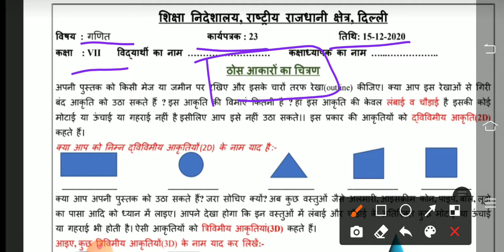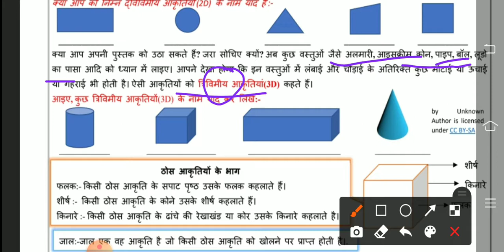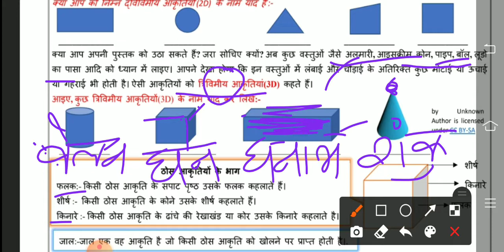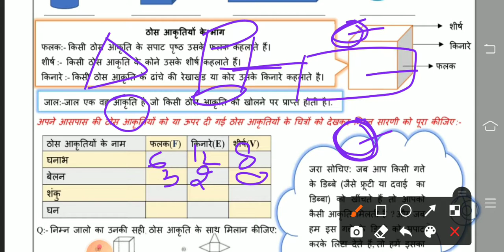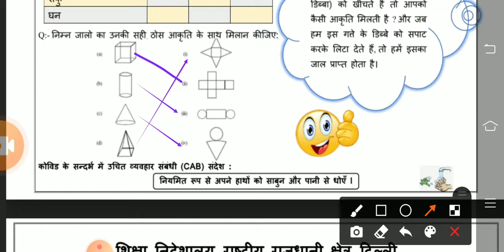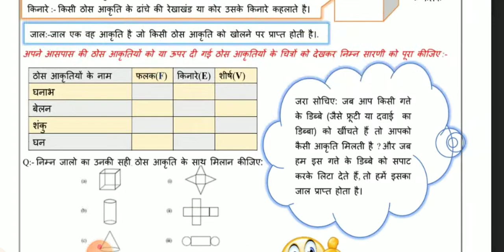CLASS 7/MATHS /WORKSHEET 23/DATE:15-12-2020/TODAY'S WORKSHEET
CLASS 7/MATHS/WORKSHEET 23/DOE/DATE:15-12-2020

Welcome to vipshu academy

This video is for class 6maths.english medium

#15/12 ki worksheet
mathsworksheet/class 7/maths

Regards
Vipshu academy 🙏